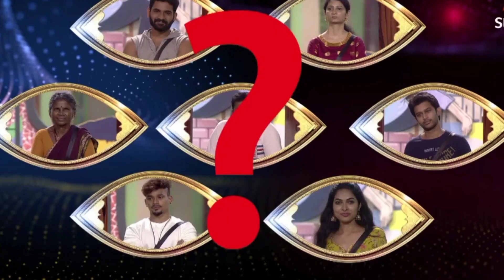Biggboss Season 4 Telugu| E week Nominations lo Eliminate Ayyede evaru..???